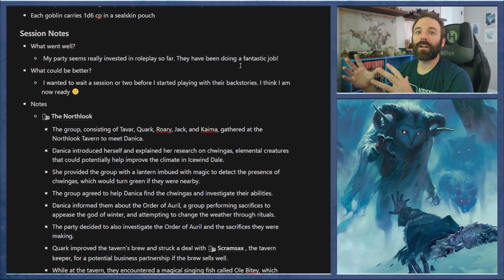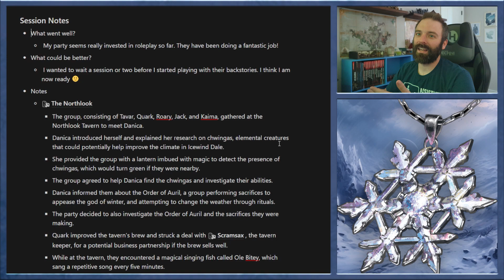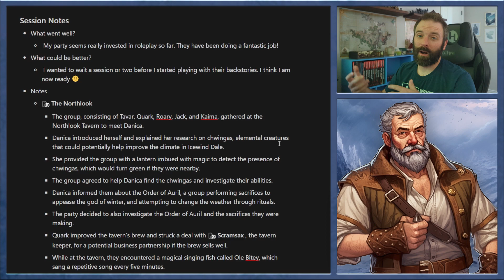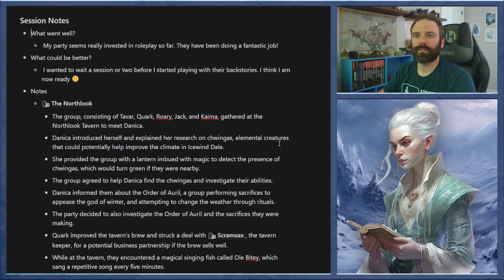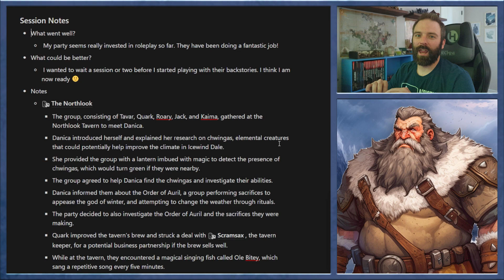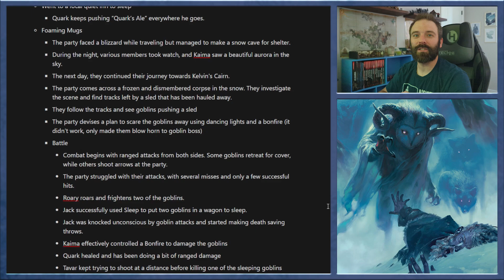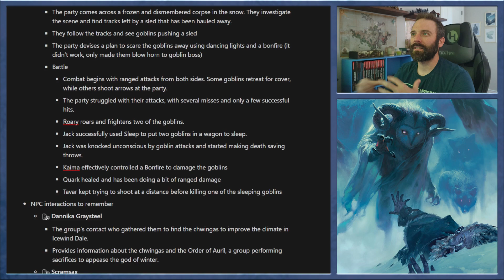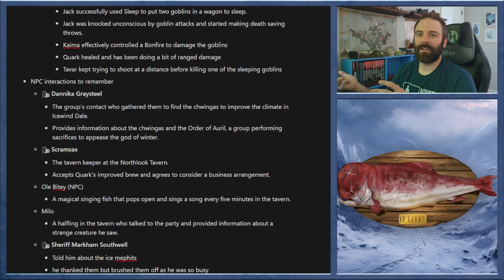Starting Foaming Mugs - Icewind Dale: Rime of the Frostaiden - Campaign Diary 1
Description

After all our prep, I walk through what happened during the first session of our Icewind Dale: Rime of the Frostmaiden campaign.

THe party met at The Northlook in Bryn Shander and got their first round of quests which include Nature Spirits and Foaming Mugs.

The party is made of up the following:
- Jack the herengon bard
- Kaima the human sorcerer
- Quark the dwarf cleric
- Roary the leonin barbarian
- Tavar the elf ranger

Links

Support

Timeline

0:00 - Intro
0:10 - What went well?
0:36 - What could be better?
0:56 - The Party
1:19 - The Northlook
5:15 - Ice Mephits Attack
6:26 - Blackiron Blades
7:42 - Foaming Mugs Start
8:52 - Ambushing Goblin Thiefs
10:47 - NPC Interactions to Remember
12:00 - Thanks to my Patrons!